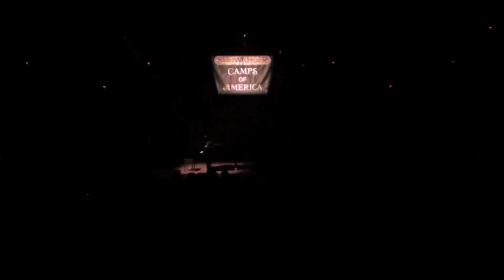Kaela Edwards -SCA 2010- "Listen"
Kaela Edwards performs "Listen" at the Showchoir Camps of America 2010 student talent show in Tiffin, OH.